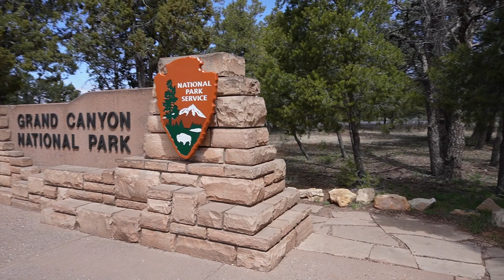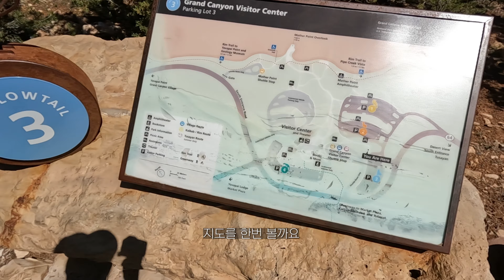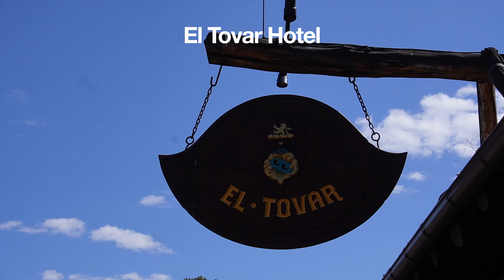US ROAD TRIP | Exploring Grand Canyon National Park, 미국 로드트립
Our 5TH National Park of this road trip 22!
Exploring the grand and famous Grand Canyon National Park while chilling and goofing around in nature. 😆

5번째 미국 국립공원, 그 유명한 그랜드 캐년 국립공원에 입성한 우리!
그냥 뭐 걷고 웃고 떠들고 장난치고, 대자연안에서 눈누난나🎵
ㅡ